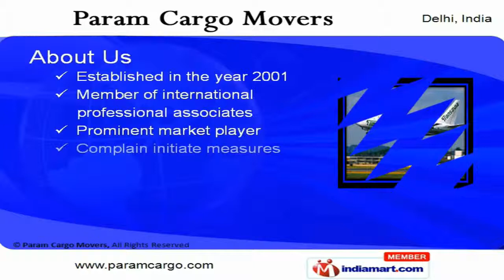SHIPPING AGENCY SERVICES by Param Cargo Movers, New Delhi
A Shipping Agency Services Provider Delhi, India Established in the year 2001 Member of international professional associates Prominent market player Complain initiate measures Special safety measures Proper & convenient service execution Clients spread across the nation Delhi, India Precision & superior quality Proper & regular feedback Timely delivery schedules Customized packaging Equipped with latest gadgetry Vocationally trained professionals Membership Delhi, India Packers / Movers / Import & Export Services, Freight Forwarding,& Custom Clearance Services,Warehousing, Cargo & Car Carrier Services, Project & Brake Bulk Handling Services, Machine Installation & Door to Door Delivery Services, Delhi, India,Packers / Movers / Import & Export Services, Packers & Movers Door-to-door moving Relocation services, Trouble free with 100% punctuality High standards, Import & Export Services, Follow Customs Act, Efficient & effective solutions, Regular updates & cost effective price, Delhi, India,Freight Forwarding & Custom Clearance Services, Freight Forwarding Services,Daily air freight shipper,Preferred baggage shipper, Specialized in overseas moving Custom Clearance Services, Fine-tuned service, Import-export cargo handling facilities,Facilities at all major ports & airports in India,Delhi, India, Warehousing, Cargo & Car Carrier Services, Warehousing Services, Secured cargo warehousing Safe storage of goods Special attention towards control checks Cargo Services,Nation-wide business network, Computerized vehicles assignment system, Car Carrier Services Door-to-Door Service, Delhi, India, Project & Brake Bulk Handling Services, Project Handling Services Wide range Port planning & feasibility studies Trade & traffic forecasts Cargo forecasts & financings trategies, Brake Bulk Handling Services,Accurate, safe & timeliness Safe & sound handling Various packaging options Delhi, India, Machine Installation & Door to Door Delivery Services Machine Installation Services, Concrete base erection Installation & commissioning On-site service facilities, Door to Door Delivery Services, Fast & efficient delivery Wide spread network Safe & secure transit Cost effective & timely delivery.